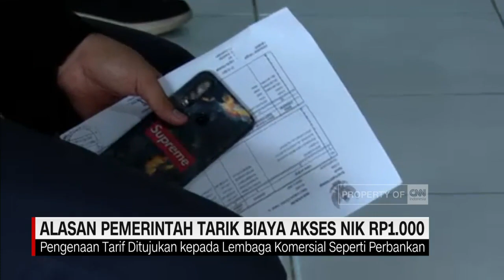Alasan Pemerintah Tarik Biaya Akses NIk Rp1.000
Pemerintah akan menarik biaya seribu rupiah untuk setiap instansi ataupun lembaga, yang mengakses Nomor Induk Kependudukan atau NIK, pada database kependudukan. Hal ini dilakukan untuk kepentingan peremajaan sistem.